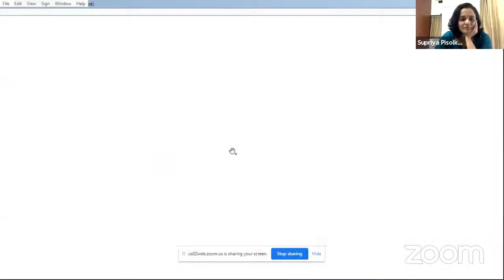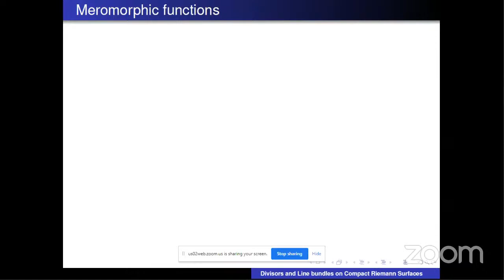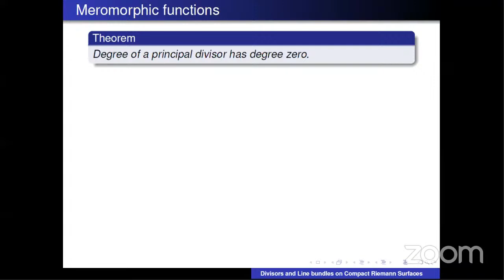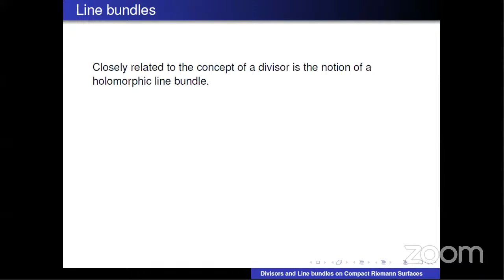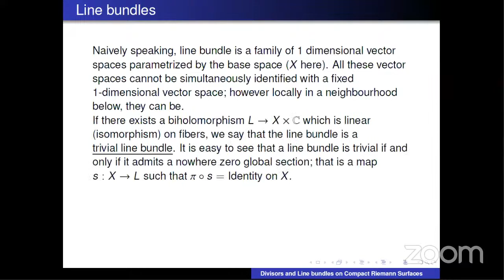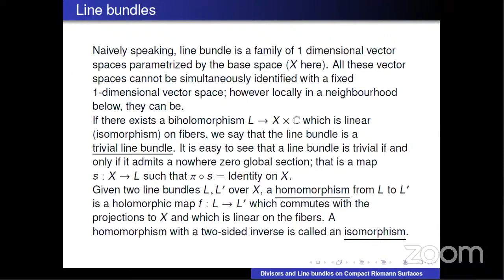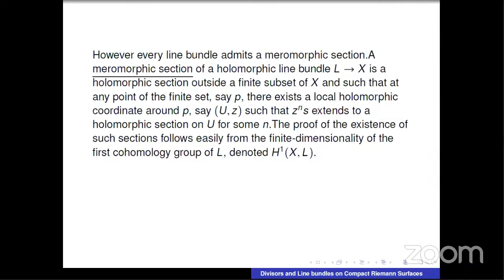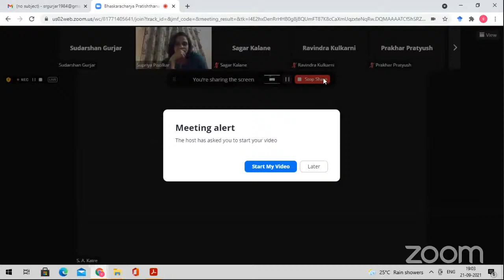Divisors and Line bundles on Compact Riemann Surfaces | Sudarshan Gurjar, IIT Bombay.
In this talk I will introduce divisors and line bundles on compact Riemann surfaces and discuss the correspondence between them.  This will prepare ground for a discussion of the Riemann Roch theorem in the subsequent lecture.